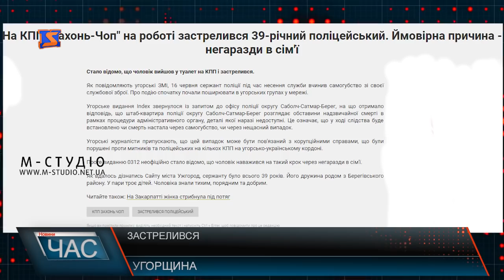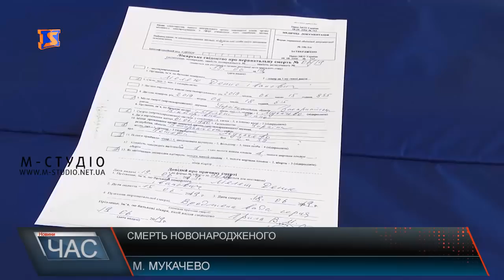Програма “ЧАС”. Hовини Закарпаття за 20 червня 2019 року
Ринок праці. Усі професії потрібні
Пільги не для всіх. Де шукати правду?
Зменшити викиди вуглецю. Акція заради збереження довкілля
Перспективний план. Децентралізація в дії